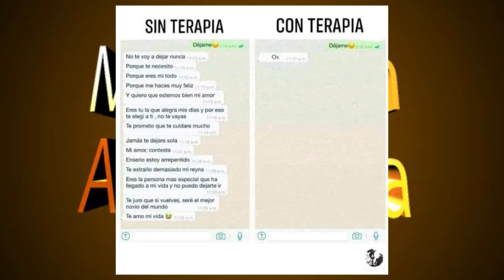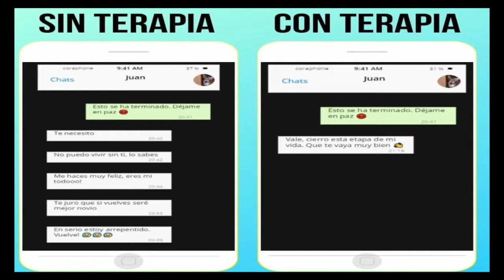MOGAN AL DIA PGM_FABIO ÁLVES